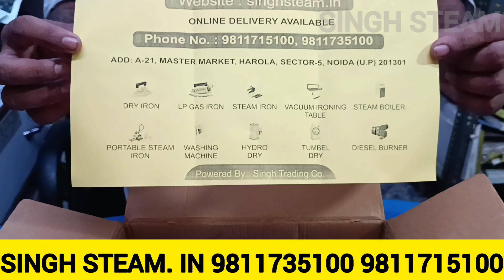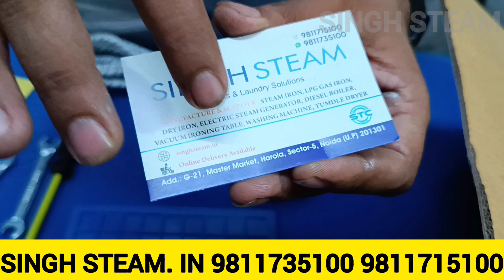electric brass base iron 3.5 kg & 4.5 kg